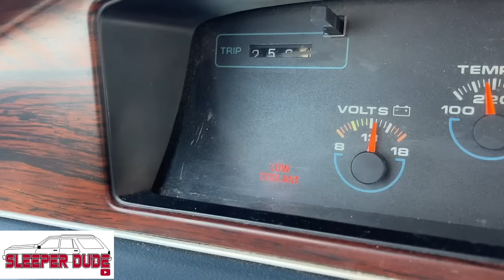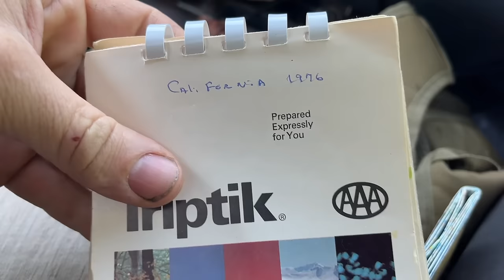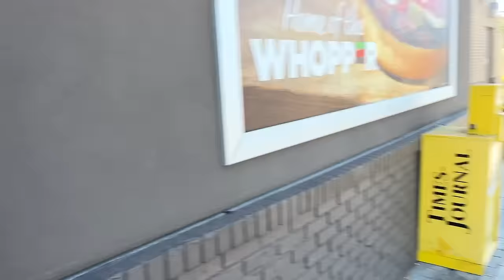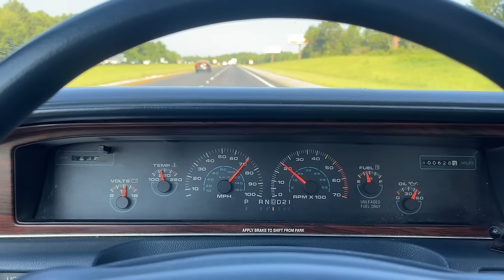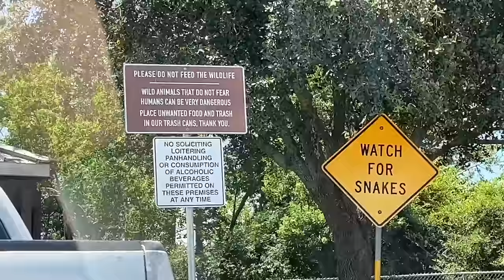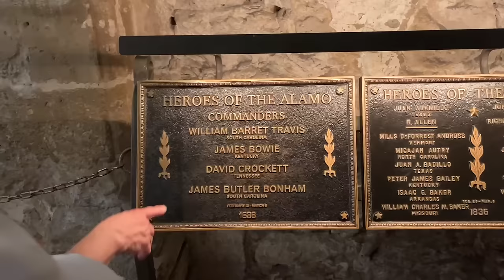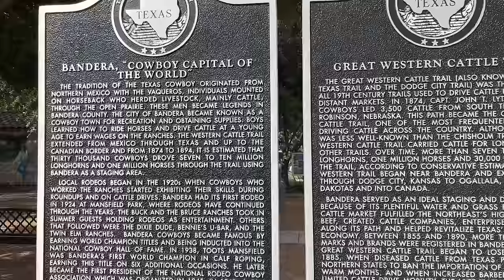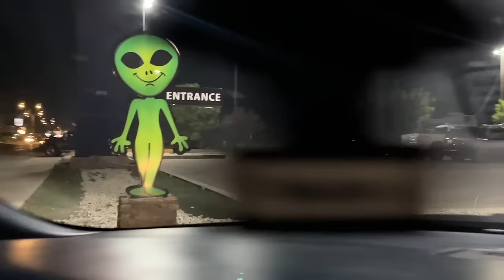Great-Grandpa Did This Road Trip Around America In 1976, Lets Do It Again!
My whole life I have dreamed of one day doing a road trip around the American west just like my grandparents went on in 1976. And what better way to do it than to take the same type of car they took, am Oldsmobile station wagon! Our plan is to go west from Tennessee all the way to Tombstone Arizona, then travel north to the Grand Canyon and on up to Yellowstone, and then work our way back home through Colorado and Texas. Now in this video we are we are going to show the first 4 days of our journey thru Georgia, Alabama, Mississippi, Louisiana, Texas, and New Mexico. Stopping at some iconic places like Biloxi Beach, New Orleans Garden District, San Antonia River Walk and the Alamo, Bandera Cowboy Town, and finally ending up at Roswell during their annual Alien Festival. Can we make it the full 7000 miles around the US? Lets find out.